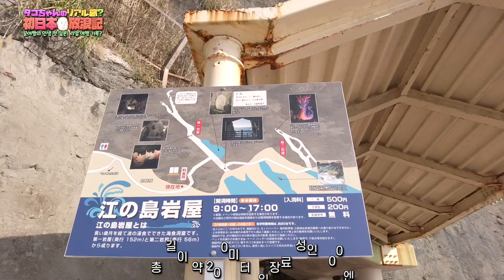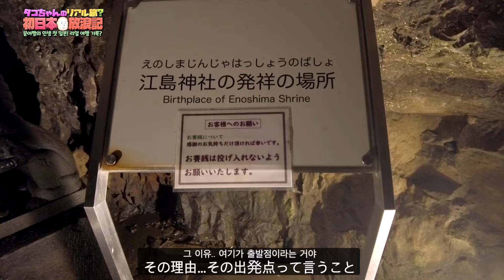Ep.19 江ノ島で期待もしなかった超絶うまいかつ丼に遭遇した！feat.スラムダンクの聖地？江ノ電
今回の動画はスラムダンクで有名な地域、湘南になりますが、
編集してみたら何故か江ノ島の動画になりましたけど…

個人的には好きな場所なので、昔から結構行ってましたが、
今回は初めて江ノ島の島奥にある食堂で「かつ丼」を注文したら
思わぬ超絶うまいかつ丼でテンションMAX！

無計画リアル冒険日本旅行、タコちゃんの初日本放浪記
’いいね’も是非宜しくお願いします。